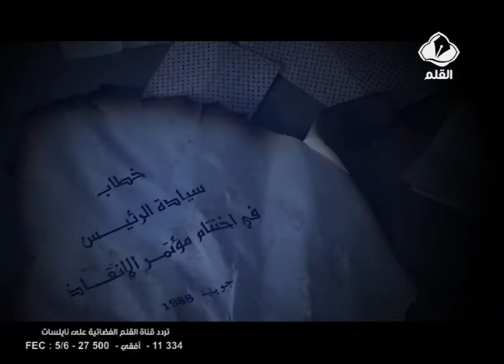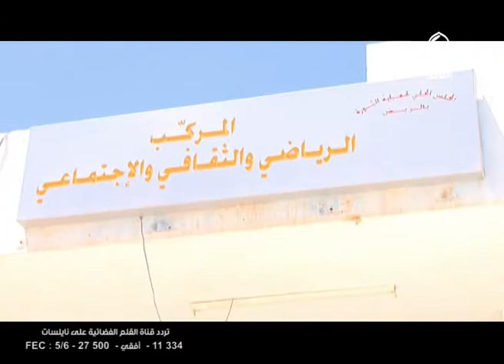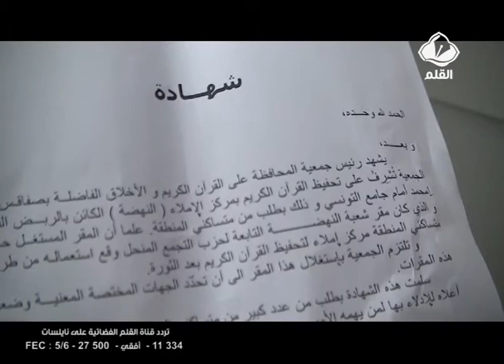مقرات التجمع تفتح أبوابها من جديد